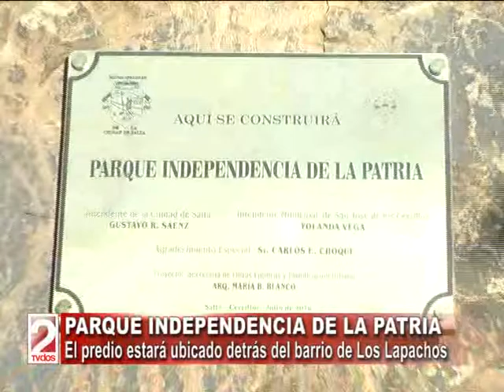PARQUE INDEPENDENCIA DE LA PATRIA